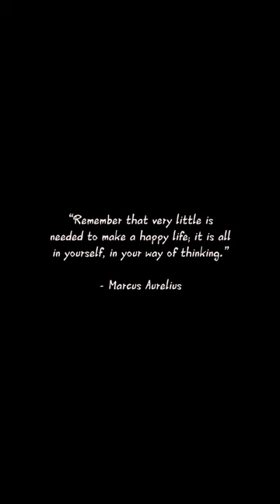Live A Better Tomorrow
Poetry from the phonebox.

Thank you for taking the time to watch! I create all the photography, music and poetry 😊

This is part of a project I'm working on to explore these iconic phone boxes from across the UK.

Much love.

📍 Royal Mile, Edinburgh, UK